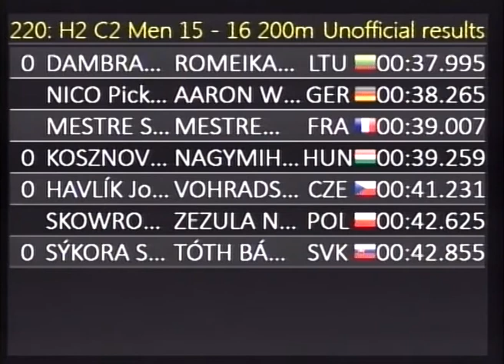220 H2 C2 Men 15 16 200m